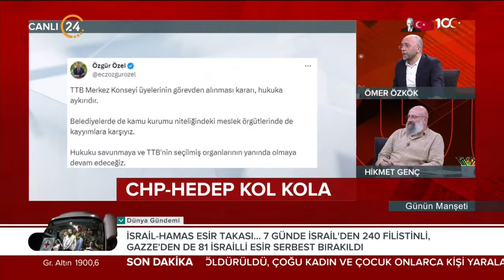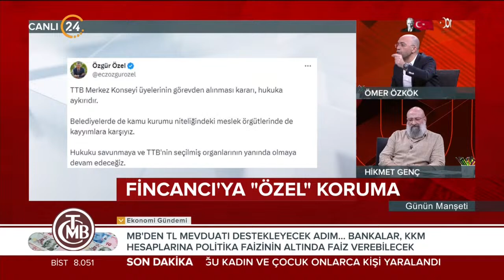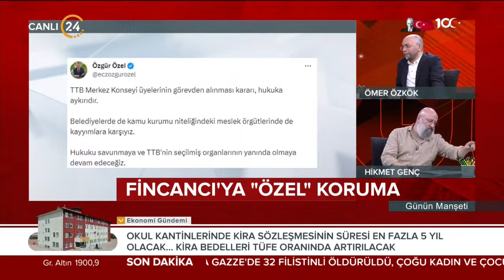Günün Manşeti - 01 12 2023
24 TV Genel Yayın Yönetmeni Ömer Özkök ve Akşam Gazetesi Yazarı Hikmet Genç, Türkiye’nin ve dünyanın gündemini, gazetelere yansıyan haberleri, köşe yazılarını ve günün önemli gelişmelerini farklı bakış açılarıyla, çarpıcı analizlerle hafta içi her sabah “Günün Manşeti”nde değerlendiriyor. "Günün Manşeti" hafta içi her sabah saat 11.00’de canlı yayınla 24 TV’de ekrana geliyor.